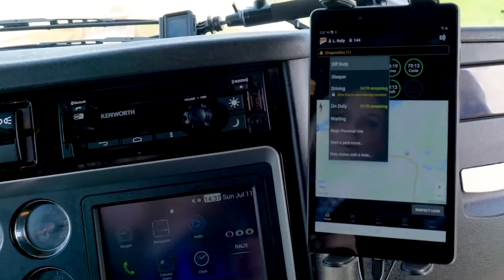Inside The Life of Lisa Kelly From Ice Road Truckers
If you're curious about the events surrounding Lisa Kelly on Ice Road Truckers, you've landed on the right page. Some devoted fans find themselves pondering the fate of Lisa from Ice Road Truckers and questioning if she met an untimely demise. Others are keen to uncover details about her current whereabouts. Fret not, as we're here to furnish you with all the information you crave about her. Stick with us throughout this video and we'll ensure you're thoroughly updated. So, let’s get started!